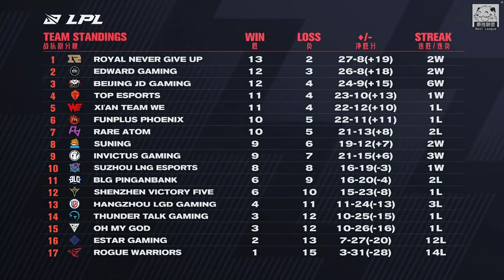BLG vs FPX 涅槃！小天冠軍打野實力二連MVP 100%狀態回復迎戰季後賽！Game 2 | 2021 LPL春季賽精華 Highlights